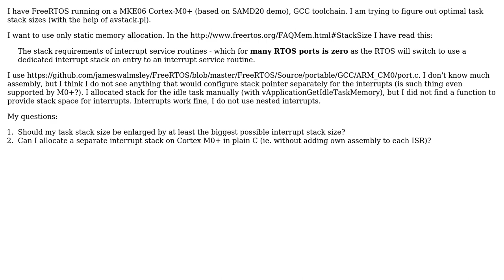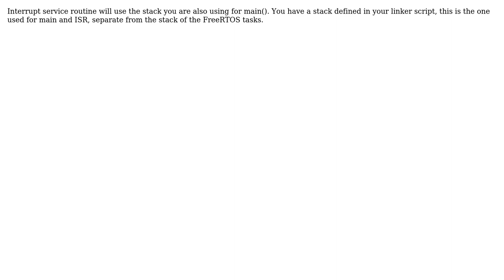Electronics: Must FreeRTOS task stack size account for interrupt stack size? (2 Solutions!!)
Electronics: Must FreeRTOS task stack size account for interrupt stack size?

With thanks & praise to God, and with thanks to the many people who have made this project possible! | Content (except music & images) licensed under CC BY-SA | Music | Images & others | With thanks to user Richard user filo user Fabien user Dave Tweed and the Stack Exchange Network Trademarks are property of their respective owners. You are responsible for your own actions.